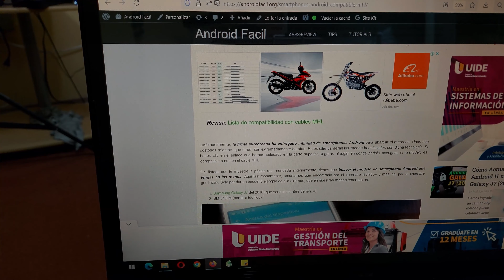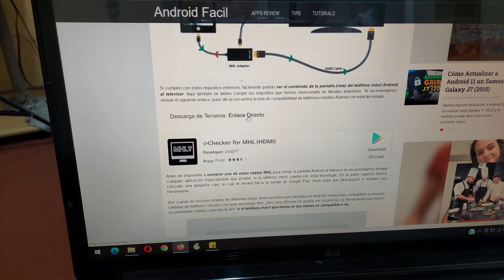📱 Celulares Compatibles con MHL - ¿Cuáles son? | Gadgets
► Descripción:
Celulares Android compatibles con MHL,
Reflejo MHL,
Compatibilidad MHL,
Clonar por MHL,
Celulares compatibles con MHL,
Apps MHL,
Descargar MHL,